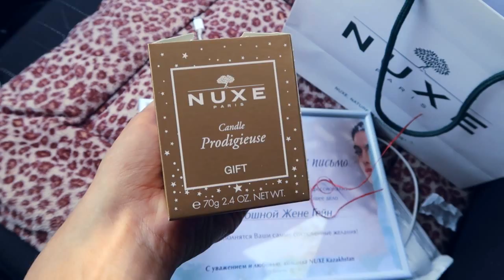ВЛОГ: ПОКРАСИЛА ВОЛОСЫ💁🏼РЕАКЦИЯ ВОВЫ🤦🏼‍♀️ ЖИЗНЬ В АЛМАТЫ